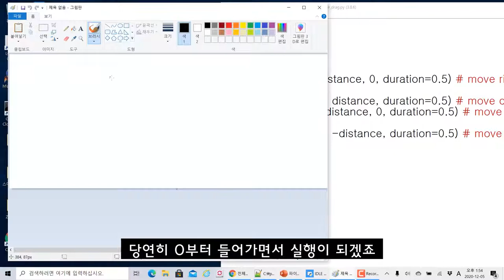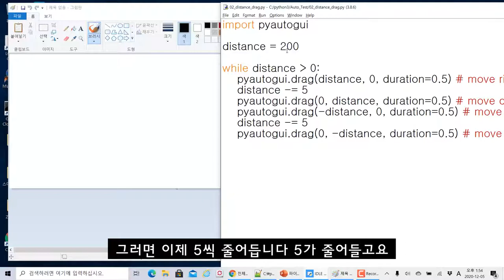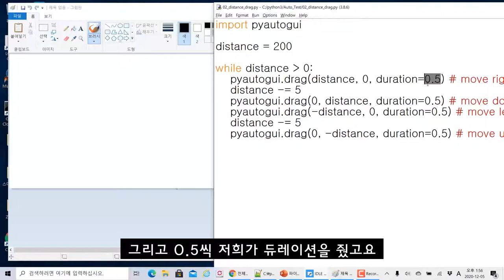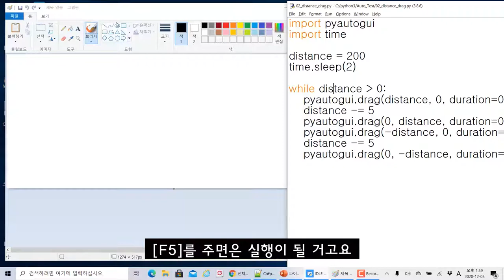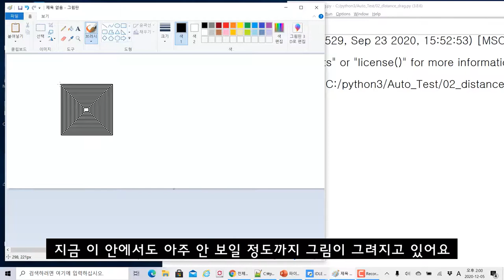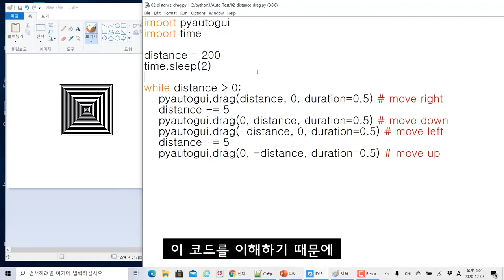(자막) 파이썬 자동화 PyAutoGUI 마우스 드래그를 이용하여 피라미드형 모양 만들기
모두코딩 ) 에서 제공하는 파이썬 프로그램 과정입니다. 이번 주제는 "(자막) 파이썬 자동화 PyAutoGUI 마우스 드래그를 이용하여 피라미드형 모양 만들기" 입니다.

PyAutoGUI를 이용하여 마우스와 키보드 등을 자동화 이벤트 발생을 할 수 있습니다. 자동 매크로 프로그램이나 업무 효율성을 목적으로 활용할 수 있습니다.